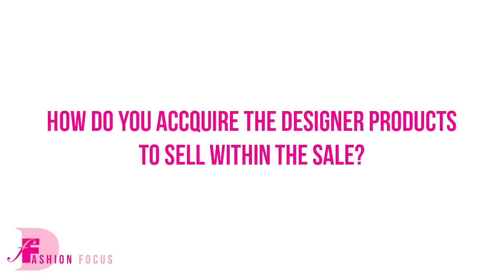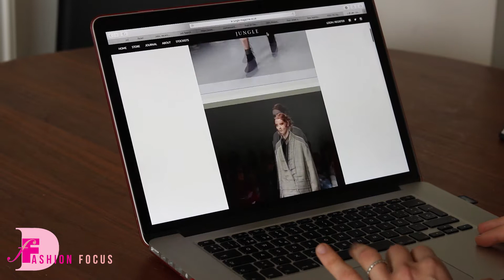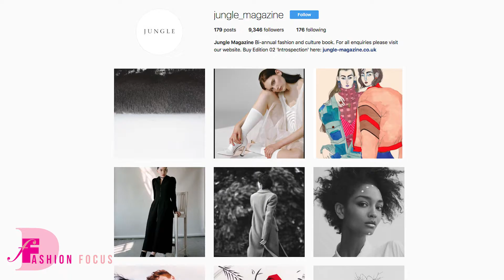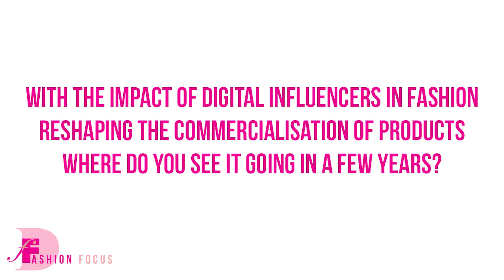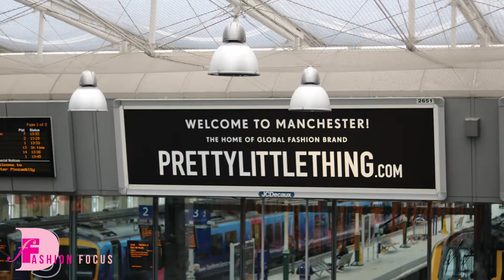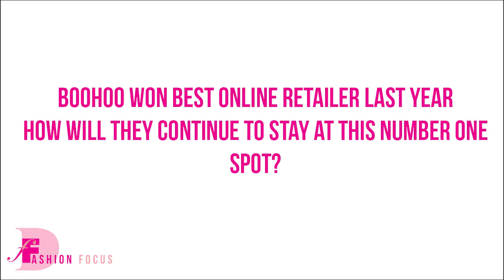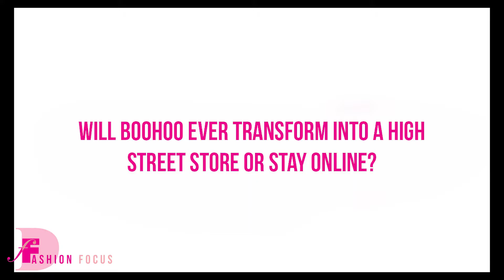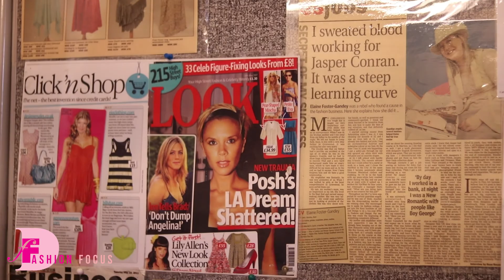Fashion Focus Episode 3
A web series as part of my Dissertation containing 3 episodes investigating London Fashion Week. The final episode looks at the digital age of fashion.